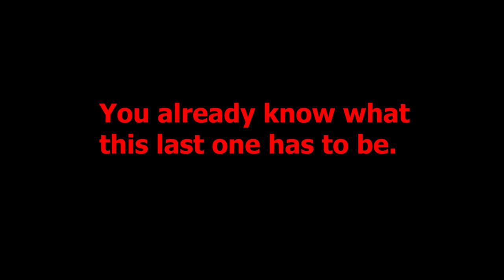Curb Your Enthusiasm | College Football Edition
A funny meme compilation I decided to make.

All Games Used:

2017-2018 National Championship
2016 Tennessee vs Georgia
2014 Florida State vs Georgia Tech
2013 Georgia vs Auburn
2015 Cal vs Texas
2016 Central Michigan vs Oklahoma State
2019 SEC Championship
2019 Alabama vs Auburn
2015 Michigan State vs Michigan
2017 Tennessee vs Florida
2019 Auburn vs Arkansas
2015 Ole Miss vs Alabama
2018 North Texas vs Arkansas
2013 Alabama vs Auburn

This is Squidtard Sports. Squidtard. On here, you will see entertaining sports content that should be funny unless i offend you, if i do, remind me in the comment section. I hope i can bring good sports content to all viewers.